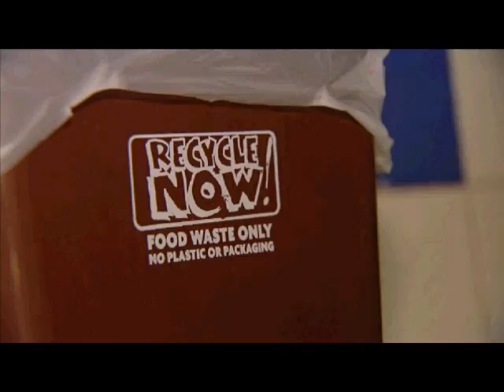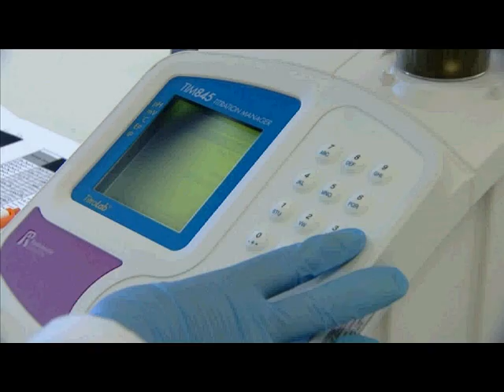Diverting from Landfill with Food Recycling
One of the UK's biggest problem is food waste, of which there is £10 billion of every year, not including commercial or industrial food waste. Most ends up in landfill - holes in the ground - but Biogen aims to dispose of waste safely, avoiding landfill.